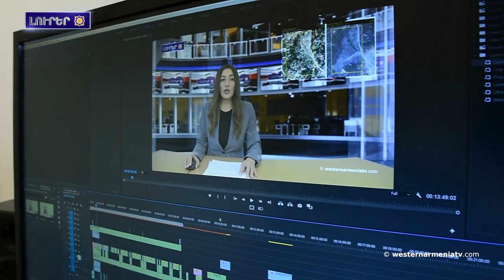Արհեստները Արեւմտեան Հայաստանի մէջ․ մետաքսագործութիւն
1. ԱՀՀ նախագահ Արմենակ Աբրահամեան, Պօղոս Նուպարի մետալով   պարգեւատրած է բեմադրիչ Ռոպերթ Կէտիկեանը
2. Շուշիի հայրենակցական միութեան անդամները ցոյց կազմակերպած են ՄԱԿ-ի գրասենեակին մօտ
3. Գերմանիա եւ ԵՄ-ը պէտք է առաւել մեծ ճնշում գործադրեն. Գերմանիոյ Պունտըսթակի պատգամաւորը անդրադարձած է Ատրպէյճանի կողմէ Բերձորի միջանցքը փակելուն
4. ՄԻՊ-ը հայ ռազմագերիներուն նկատմամբ խոշտանգումներուն վերաբերեալ զեկոյց պատրաստած է. այն պիտի ուղարկուի միջազգային գործընկերներուն
5. Ճանչնանք Արեւմտեան Հայաստանը․ Շարուր
6. Արհեստները Արեւմտեան Հայաստանի մէջ․ մետաքսագործութիւն
7. Աջակցինք Արեւմտեան Հայաստանի պետական հեռուստակայանին

BANQUE DU BÉNÉFICIAIRE : 18206
SWIFT : AGRIFRPP882
IBAN : FR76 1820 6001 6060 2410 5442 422
BÉNÉFICIAIRE : Assemblée des Arméniens (AAAO)
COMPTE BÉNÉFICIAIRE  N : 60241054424